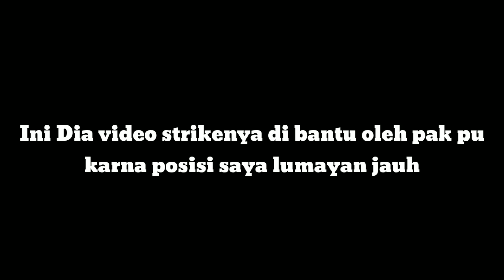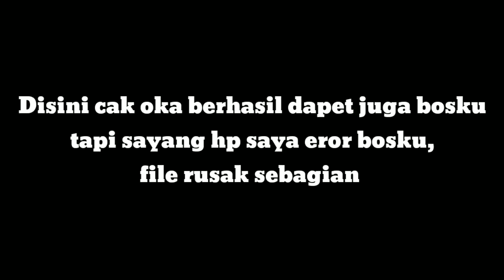Mancing ikan nilem babon di sungai utama banyuwangi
di dalam video ini terdapat mancing ikan nilem babon teknik rendaman di sungai air keruh menggunakan umpan racikan sendiri kabat - banyuwangi
video pak pu dan pak bowo

tag ;
mancing ikan nilam babon, mancing ikan nila babon,mancing ikan,mancing mania di banyuwangi,mancing santuy,mancing santuy fhising,mancing mania,
mancing nilem teknik nutul,mancing nilem arus deras,mancing nilem di selokan,mancing nilem di kolam,mancing nilem di sungai kecil,mancing nilem di kali,nilem babon,mancing nilem babon,mancing nilem di bali,